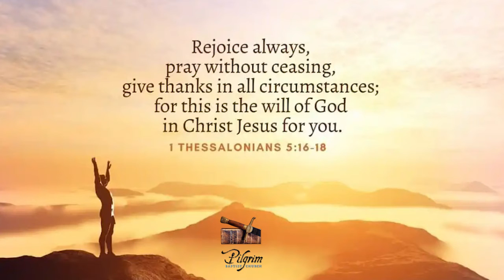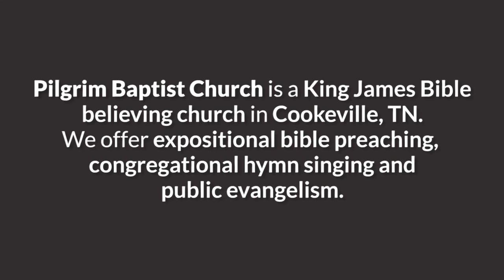How to Rejoice Evermore! 1 Thessalonians 5:16 explained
🗡️ Sermon delivered at Pilgrim Baptist Church on Thursday, June 3, 2021, at 6:15 pm. 🗡️

This expository sermon is from 1 Thessalonians 5:16.

As a Christian, you're supposed to have JOY in your life.

In this sermon, you'll learn how to rejoice evermore.